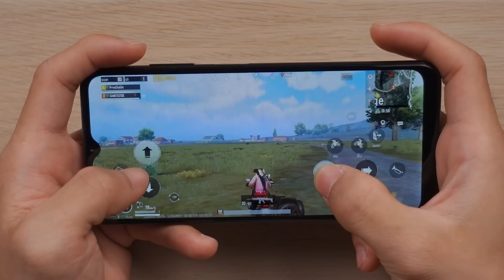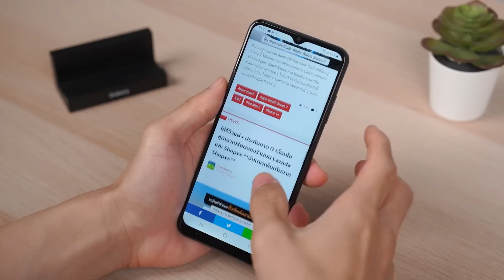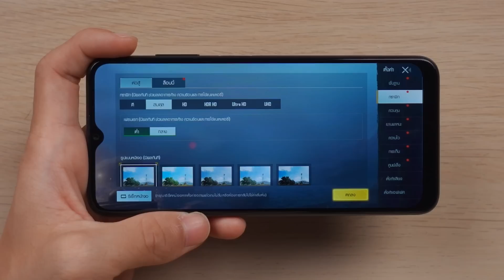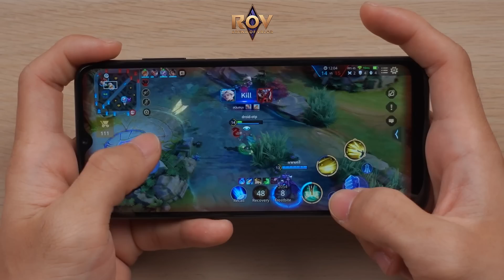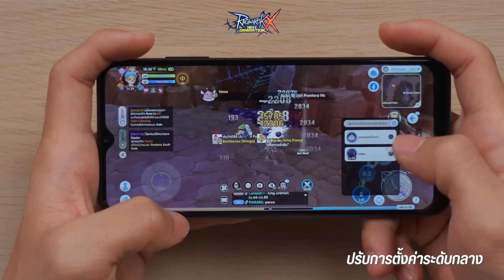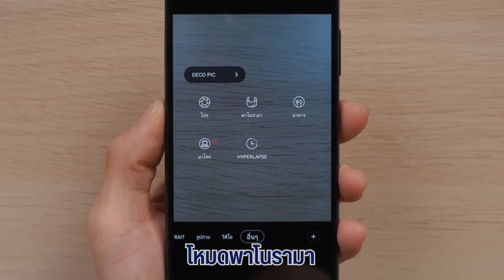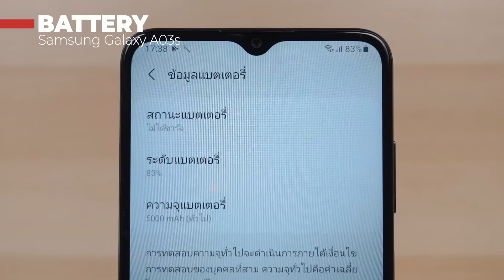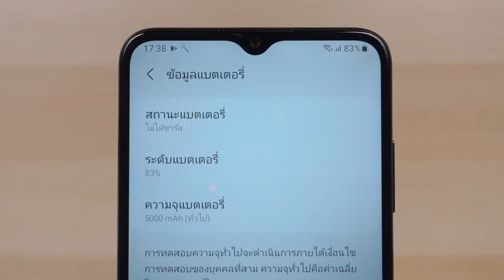รีวิว Samsung Galaxy A03s รุ่นเล็ก 4,299.- ใช้งานดี เล่นเกมได้ แบต 5,000 mAh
รีวิว samsung galaxy A03s รุ่นเล็กราคาน่าสนใจ 4,299 บาท ต่อยอดมาจาก A02s แต่เพิ่มราคามานิดเดียว
ใครกำลังมองหามือถืองบสี่พันนิดๆไม่เกิดห้าพันจากซัมซุง วันนี้มี Galaxy A03s มารีวิวให้ดูกัน ด้วยความเป็นมือถืองบราคาไม่แรงตัวหน้าจอจะเป็น TFT LCD ความละเอียด HD+ ที่ขนาด 6.5 นิ้ว ส่วนสเปคใช้เป็น Helio G35 พร้อม Ram 4GB และ Rom 64GB ใช้งานได้ 2 ซิม เพิ่ม MicroSD Card ได้ และ มาพร้อมแบตอึด 5,000 mAh เล่นได้ทั้งวันสบายๆ
ในเรื่องการเล่นเกม เรามีตัวอย่างให้ดูว่าแต่ละเกม ปรับกราฟฟิกได้ระดับไหน เฟรมเรทเป็นยังไง เล่นให้ดูกันในคลิป รวมถึงตัวอย่างภาพ และ วีด๊โอจากกล้องให้ดูด้วยเช่นกันครับ
สำหรับใครที่สนใจ Samsung Galaxy A03s วางขายอยู่ที่ 4,299 บาท (ผ่อนได้สูงสุด 6 เดือน ตกเดือนละ 717 บาท) มีสิทธิพิเศษทั้ง
✨ Youtube Premium ฟรี 2 เดือน
✨ Spotify Premium ฟรี 3 เดือน
✨ Adobe LightRoom 2 เดือน
✨ Galaxy Gift